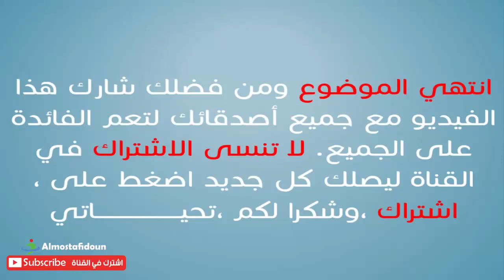خااااص بالرجــااال تعرف علي اسباب الانــتـــصــــاب صباحاً وما هي الفوائد